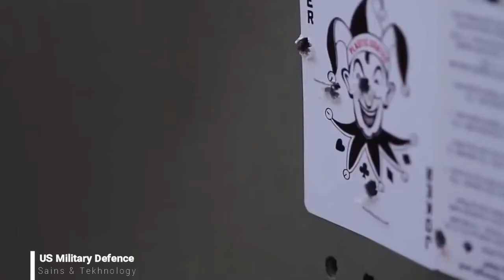The thing you have to know about U.S Marine Corps - How Expensive all thing of them